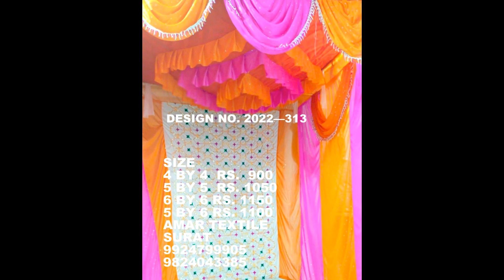GANPATI BAPPA MANDAP, 9924799905 whats app no SURAT GUJARAT AMAR TEXITLE